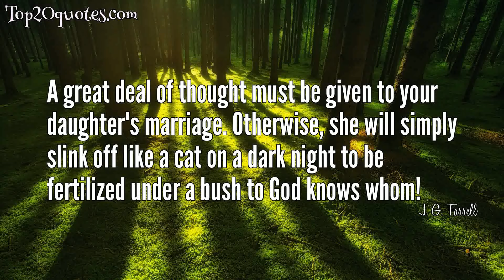🌊 Top 6 Quotes of J. G. Farrell - Novelist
Top 6 Quotes of J. G. Farrell:
 ✷ Why on earth should we be at each other's throats? Why do people insist on defending their ideas and opinions with such ferocity, as if defending honour itself? What could be easier to change than an idea?
 ✷ A great deal of thought must be given to your daughter's marriage. Otherwise, she will simply slink off like a cat on a dark night to be fertilized under a bush to God knows whom!
 ✷ The British could leave and half India wouldn't notice us leaving just as they didn't notice us arriving. All our reforms of administration might be reforms on the moon for all it has to do with them.
 ✷ Not everyone, the Collector was aware, is improved by the job he does in life; some people are visibly disimproved.
 ✷ The Magistrate suffered from the disability of a free-thinking turn of mind and from a life that was barren and dreary to match.
 ✷ But now the giant heads of Plato and Socrates, each with an expression of penetrating wisdom carved on his white features, surveyed the river and the melon beds beyond.
🖎 Author: J. G. Farrell
♛ Career: Novelist
📅 Life: January 25, 1935 - August 11, 1979